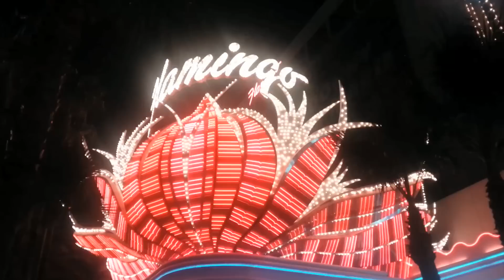Las Vegas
A brief video of Las Vegas in the summer of 2012 in the Bill's Gamblin Hall and Flamingo area